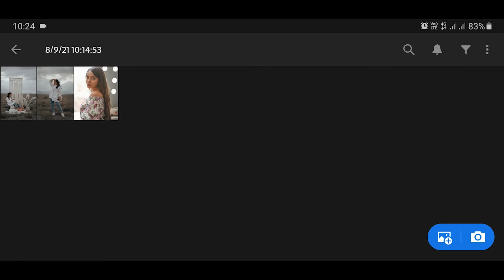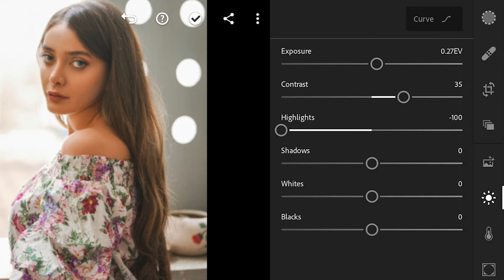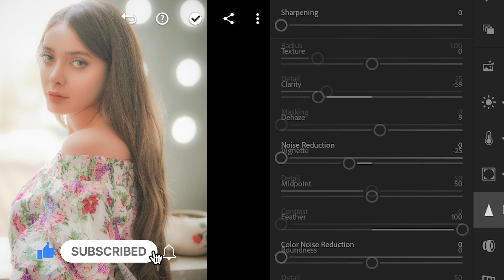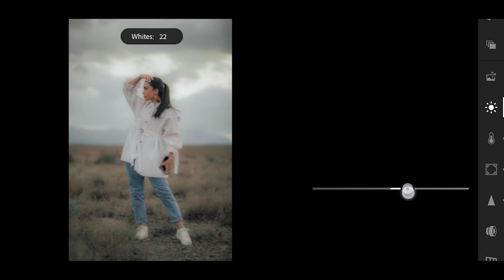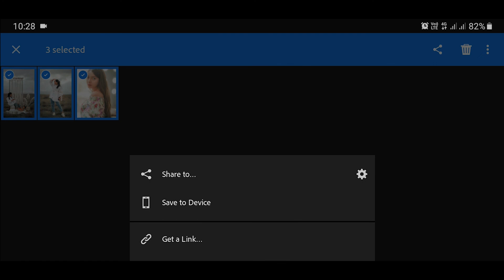Lightroom mobile Dreamy preset tutorial | Soft light editing | Aesthetic Soft Dreamy | Minimal edit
In this video you will learn how to create a dream effect for your photos.

➤ Note: Presets do not work the same for all photos, so sometimes it is necessary to make a series of minor changes to the settings of light, contrast, etc. of your image to get better results.

Enjoy my presets and easily give your photos a good look.
I would appreciate it if you'd leave a short comment :)

📷 Photos by behrouz sasani and mohsen ameri on Unsplash